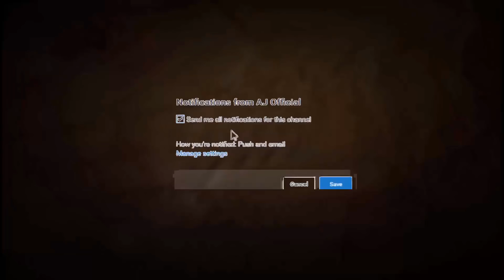Millions of people's heart-winning Bayan | Maulana Tariq Jameel Latest Bayan 15 July 2019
Millions of people's heart-winning Bayan |
Molana Tariq Jameel Latest Bayan 15 July 2019